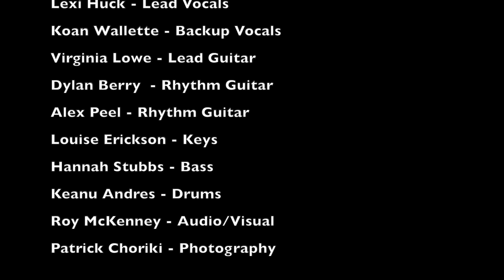The Bronc Project - Creep by Radiohead Cover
We are a high school modern band based out of Billings, MT. We call ourselves The Bronc Project. This is our cover of Creep by Radiohead. Enjoy!

Tyler Montgomery - Lead Vocals
Lexi Huck - Lead Vocals
Koan Wallette - Backup Vocals
Virginia Lowe - Lead Guitar
Dylan Berry - Rhythm Guitar
Alex Peel - Rhythm Guitar
Louise Erickson - Keys
Hannah Stubbs - Bass
Keanu Andres - Drums
Roy McKenney - Audio/Video
Patrick Choriki - Photography